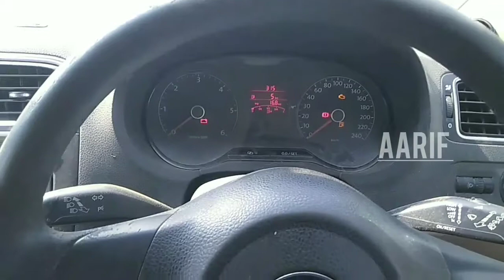vw polo 1.2 crank sensor changing and crank sensor timing setting Tamil